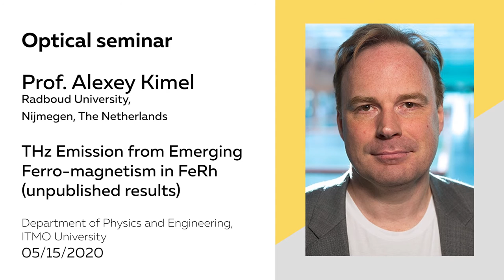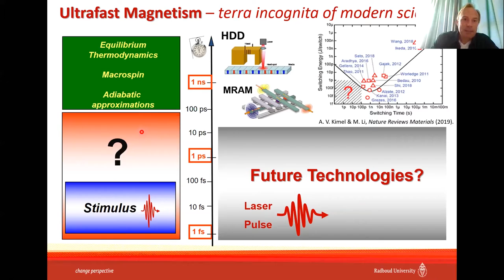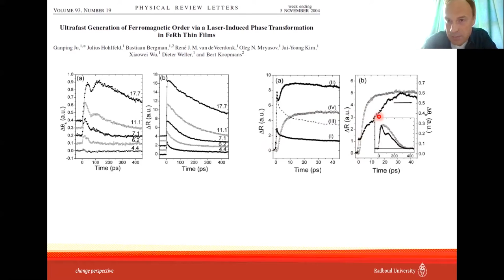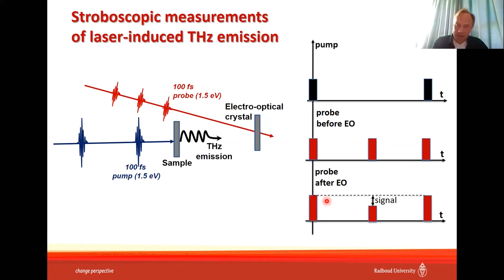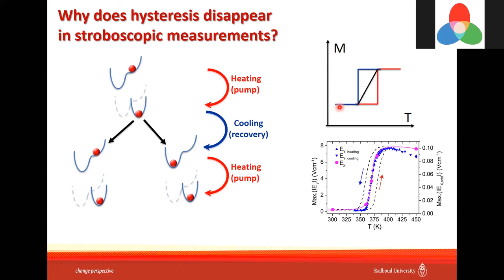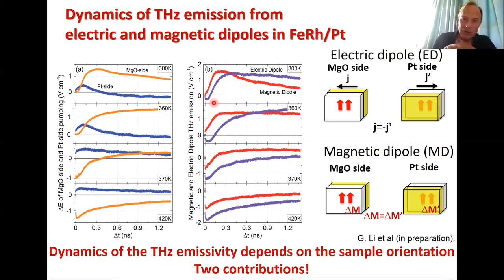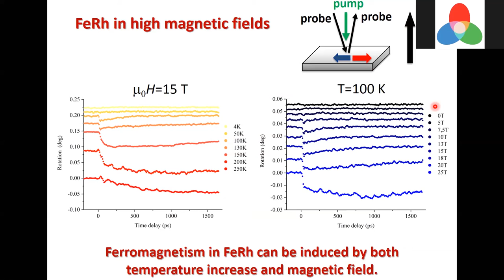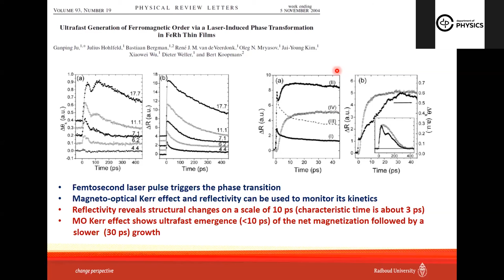THz Emission from Emerging Ferro-magnetism in FeRh | Prof. Alexey Kimel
Prof. Alexey Kimel, Radboud University, Nijmegen, The Netherlands.
Optical Seminar at The Department of Physics & Engineering, ITMO | 05/15/2020
Title: "THz Emission from Emerging Ferro-magnetism in FeRh (unpublished results)"
Abstract: Understanding the speed and the way short-range interactions build up to long-range order is one of the most intriguing topics in condensed matter physics. This is a particularly interesting problem in magnetism, where the microscopic spin-spin exchange interaction is ultimately responsible for the ordering of spins and the emergence of a macroscopic net magnetization. FeRh is an outstanding material, which undergoes first order phase transition from antiferromagnetic to ferromagnetic state upon a temperature increase and thus offers a unique playground for investigations of ultrafast emergence of ferromagnetism. Using femtosecond laser pulses as an ultrafast heater and THz emission spectroscopy as an ultrafast magnetometer, we have revealed ultrafast dynamics of the emerging ferromagnetism in FeRh.

In particular, our data show that THz radiation emitted by ferromagnetic nuclei only emerges in 20 ps after FeRh was heated with a femtosecond laser pulse. In an external magnetic field the nuclei’s will reorient their magnetizations and expand leading to an increase of the THz emission intensity on a time scale of 100 ps. Although the speed of the reorientation and expansion increases upon an increase of the external magnetic field, we will show that there is a fundamental limit on the speed of the phase transition to ferromagnetic state.

0:00 - Start
00:11 - Intro by Dr. Anton Samusev
01:37 - Start of the talk by Prof. Alexey Kimel

02:21 - Part 1. Overview and introduction to the ultrafast magnetism
12:30 - Question by Dr. Alexandra Kalashnikova

15:05 - Part 2. Why iron rhodium as a material for THz emission
23:36 - Question by Dr. Anton Samusev
24:21 - Comment by Dr. Ivan Iorsh in the chat
'it is rather diffusion than a coherent process...probably'
27:01 - Comment by Dr. Alexandra Kalashnikova
'to see Oscillations related to phonons one needs sufficient penetration depth of light'
27:23 - Question from the chat by Johan
'Are near-equilibrium magneto-elastic modes known in this material?'

28:08 - Part 3. Why THz emission?!

37:31 - Part 4. THz spectroscopy of iron rhodium
44:00 - Question by Dr. Alexandra Kalashnikova
49:35 - Question from Johan
'maybe very naive question: what if you simply pump very high with the first pump?'

1:00:32 - Part 5. spin dynamics in high magnetic field
1:00:54 - Question by Dr. Ivan Iorsh
'Rather general question: Is this dynamics unique for this specific material FeRh? If yes, why?'
1:02:38 - Question from the chat by Dr. Ivan Sinev
'Does this timescale difference relate somehow to the different results obtained from optical and x-ray measurements?'
1:06:30 - Question by Dr. Alexandra Kalashnikova

1:09:45 - Conclusions
1:12:32 - End of the talk and start of the discussion - question by Dr. Anton Samusev
1:13:50 - Question by Johan